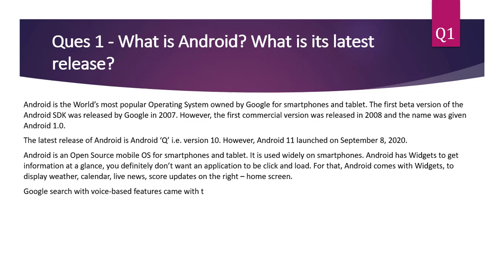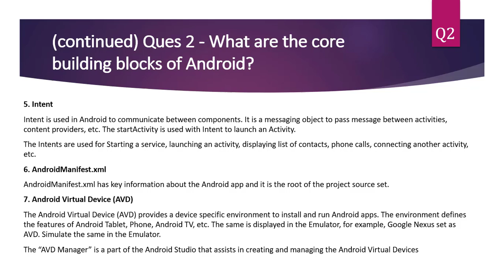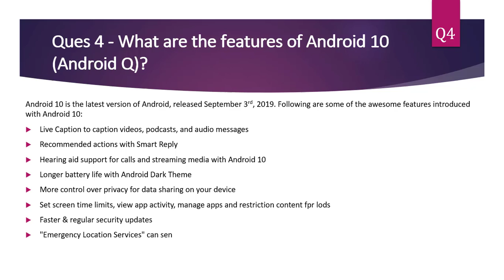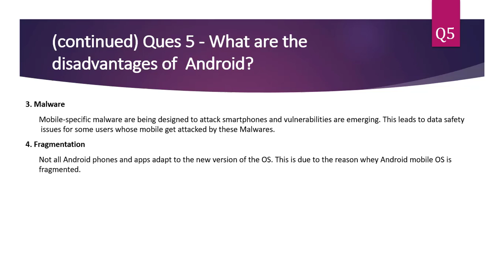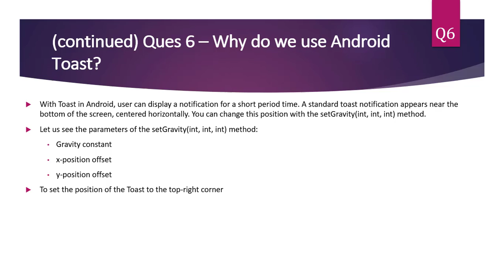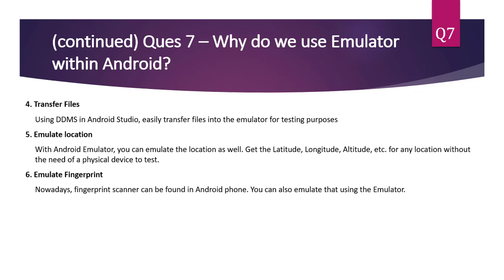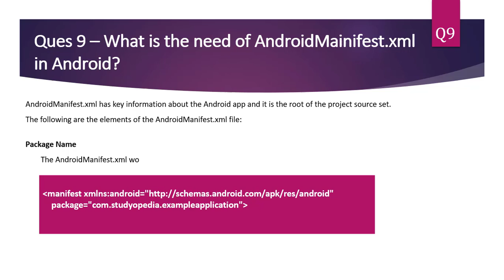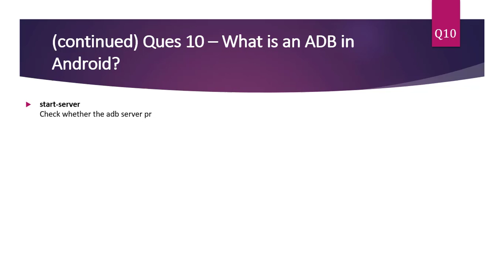Android Interview Questions and Answers for Freshers | QA 1 to 10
Polish your Android skills with these Android Development Interview Questions and Answers for Beginners. These QAs are for Beginners as well as Advanced Android App Developers.